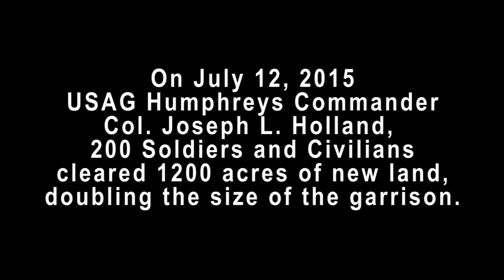New Fence Line - Camp Humphreys, South Korea - 12 July 2015